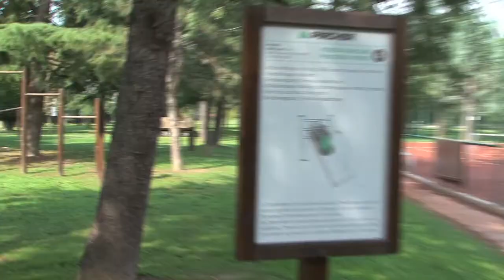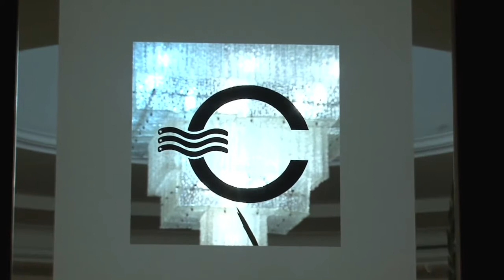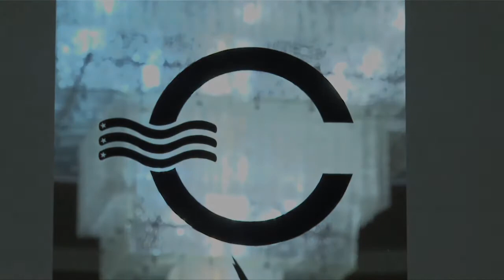CONTINENTAL TERME HOTEL A MONTEGROTTO TERME